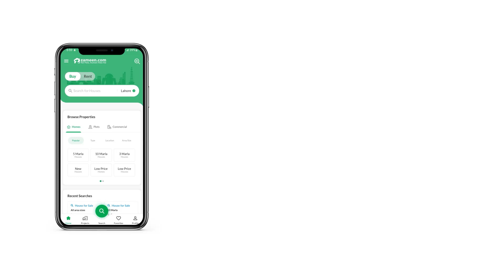300 SQYD FLAT FOR SALE IN SECTOR J ASKARI 5 MALIR CANTONMENT CANTT KARACHI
Your best investment could be in Flat that is both good for sale or rent in the long run. It is a perfect bargain so buy this property today. You can be the owner of your 2700 Square Feet property in the best location if you get in touch with us today. You can find out for yourself that a price of Rs. 37,500,000 for the property is the best you can get! The Askari 5 - Sector J is a deal you must take a look at. The recent development projects make the city of Karachi an attractive place for property investors.

A kids play area is part of the Flat where children can play freely.
A sitting room and lounging area come with the property to secure you relaxed evenings.
The property comes with a beautifully designed dining room, adding to its luxury.
Receive appreciation by decorating your luxurious drawing space as you like that comes with this Flat.
You can flaunt your books, stationery and awards in the study room that comes with the Flat.
The society's waste disposal system ensures cleanliness at all times.

You can get in touch with us today for the right property investment advice.